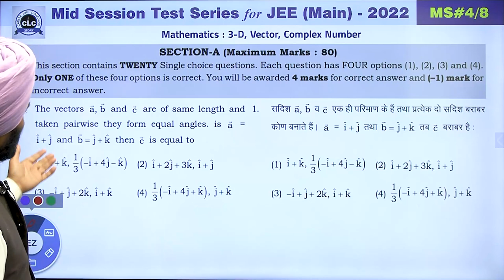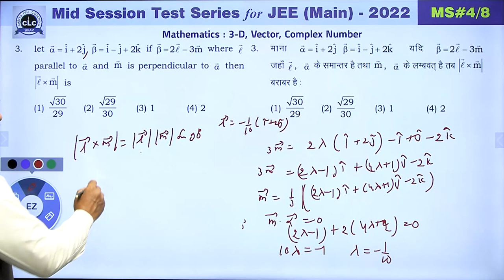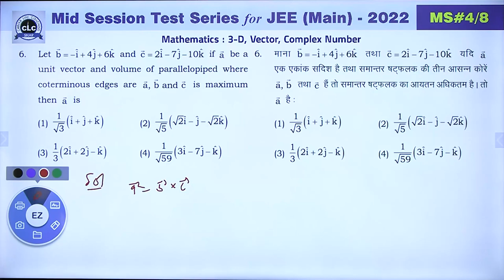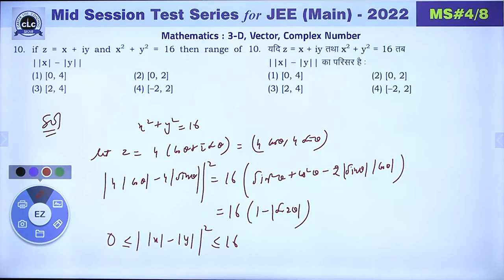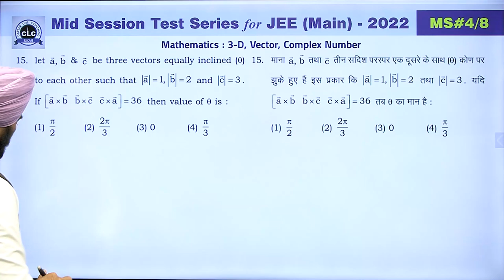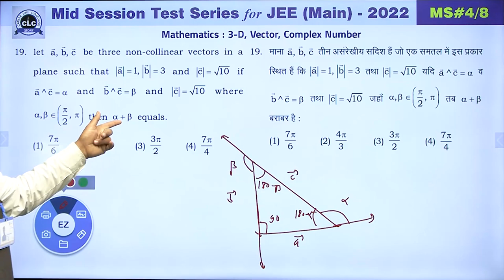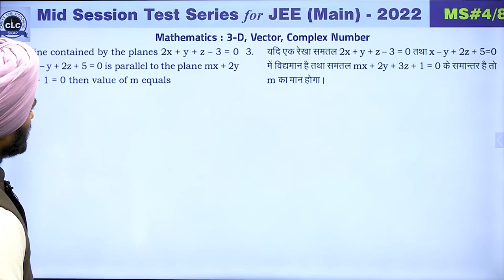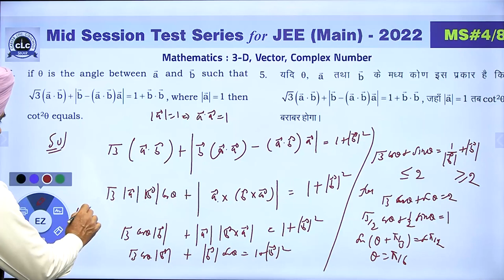JEE MAIN || MATHS || MID SESSION #04